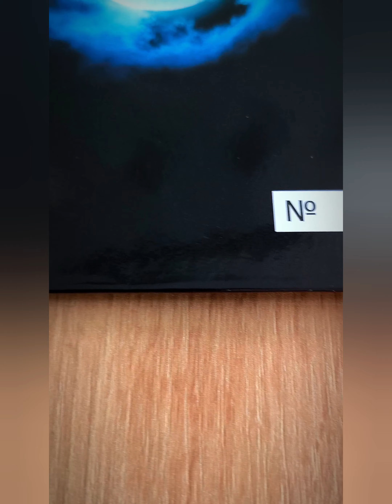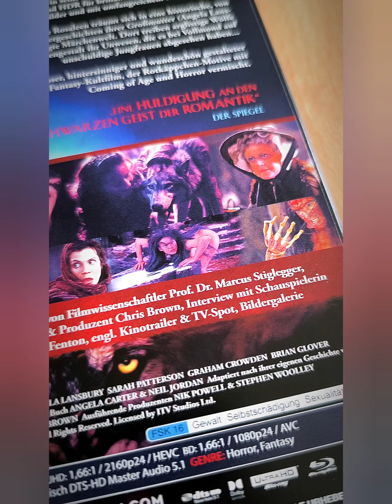Die Zeit der Wölfe/The Company of Wolves Limited Uncut 4K + Blu-ray Mediabook Unboxing | Review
THE DESIRE...THE FANTASY...THE NIGHTMARE
Film:
Titel: Die Zeit der Wölfe
Von: Neil Jordan
Land: UK
Release: 1984
Länge: 95 Min
Genre: Horror & Fantasy
Letterboxd Rating: 3,4/5
Story:
Rosaleen lebt mit ihrer Familie in England. In ihrem Kinderzimmer träumt sie einen zugleich erotischen und beunruhigenden Traum. Dieser versetzt sie mit ihren Eltern und der älteren Schwester in eine mittelalterliche Märchenwelt, in ein Dorf am Rande eines unheimlichen, unwirklichen Waldes. In dem treiben sich, ebenso wie in den Erzählungen ihrer Großmutter, seltsame Wolfswesen herum.
Kritik:
Atmosphärisch, fantasievoll und flauschig?! Grandiose Set-Designs, ein atmosphärischer Soundtrack und überzeugende Practical Effects gepaart mit der Nostalgie eines 80er Fantasy Horror Films ergeben einen durchaus unterhaltsamen Filmabend. Das Schauspiel ist hin und wieder nicht auf dem höchsten Stand, jedoch geht das bei den größtenteils gelungenen Castings komplett unter. Besonders Angela Landbury spielt ihre Rolle als Granny grandios. Insgesamt gibt's hier eine 3,5/5, super für Fans der beiden Genres!
Mediabook:
Pandastorm Pictures liefert hier erneut eine Bombe ab. Neben der grandios aussehenden 4K ist ebenfalls die Blu-ray beigelegt. Als Boni gibt es ein 16-seitiges Booklet sowie Audiokommentare, Interviews, Trailer und Bildergalerie. Sowohl Front als auch Rückseite haben abnehmbare Deckblätter, welche dann die sehr simpel gehaltene, aber unfassbar schicke Gestaltung enthüllen. Die Farben, so wie auch die Motive sind wunderbar gewählt und passen super. Ebenso grandios sind die Disks und das Booklet gestaltet, da hatte ich mir nur mehr Inhalt gewünscht. Eine 4/5 gibt's dafür.
Was haltet ihr von dem Mediabook? Wie findet ihr diesen zeitlosen Klassiker?
Der Film ist seit dem 29.05. als 4K Mediabook bei Pandastorm Pictures verfügbar.